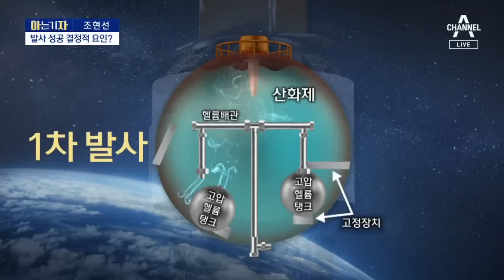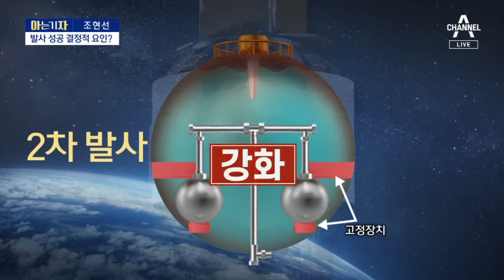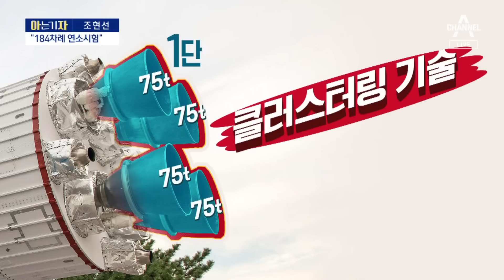[아는 기자]누리호 발사 의미…발사 성공 결정적 요인? | 뉴스A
[아는 기자]누리호 발사 의미…발사 성공 결정적 요인?

아는 기자, 아자 시작합니다. 경제산업부 조현선 기자 나왔습니다.

[질문1] 누리호 발사 성공, 뭔가 뿌듯하고 자랑스러운 일인데, 얼마나 대단한 건가요?

[질문2]지난해 10월 1차 때 실패를 했잖아요. 무엇을 보완해서 성공을 한 건가요?

[질문3]안에 부품이 37만 개가 들어있다고 하는데, 하나라도 문제가 생기면 안될텐데, 그 중에 연구진들이 가장 심혈을 기울였다면 어떤걸까요?

[질문4] 독자개발한 발사체 장점으로 언제든 우리 땅에서 위성을 쏘아 올릴 수 있는거죠?

[질문5]전세계 선진국들이 우주 개발에 달려들고 있는데요. 우리 수준은 어느 정도까지 온 겁니까?

[질문6]이제 우주개발에 박차를 가할 누리호 다음 개발은 뭔가요?

〈평일〉
08시 50분 김진의 돌직구 쇼
12시 00분 뉴스A 라이브
17시 20분 뉴스TOP10
19시 00분 뉴스A

〈주말〉
12시 10분 토요랭킹쇼·뉴스A 라이브
19시 00분 뉴스A

〈평일〉
08시 00분 라디오쇼 정치시그널 (유튜브 라이브)
08시 50분 김진의 돌직구 쇼
10시 20분 김진의 더라방 (유튜브 라이브)
12시 00분 뉴스A 라이브
15시 50분 강력한 4팀
17시 20분 뉴스TOP10
19시 00분 뉴스A

〈주말〉
12시 00분 토요랭킹쇼·뉴스A 라이브
17시 40분 뉴스TOP10
19시 00분 뉴스A